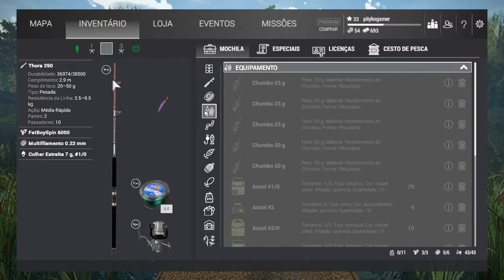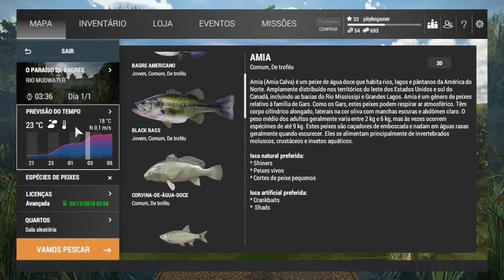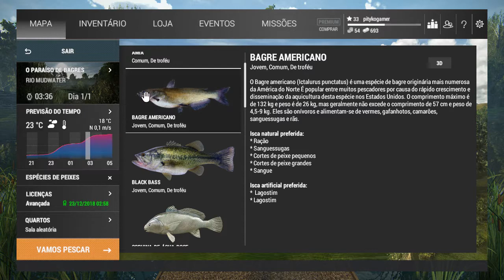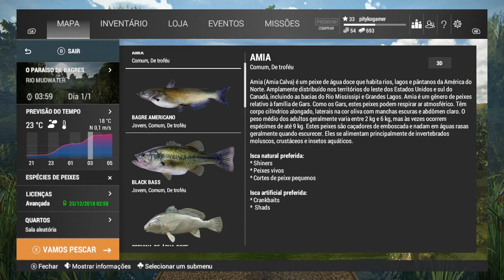Fishing Planet Como Pesca Bagre com boia, no suporte de vara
Fishing Planet® é único simulador de pesca online GRATUITO e realista, criado pelos pescadores para os pescadores. Escolha equipamento, capture peixes, descubra o mundo da pesca, aperfeiçoe suas habilidades em qualquer lugar e a qualquer momento com seus amigos!

Fishing Planet® não é um simples jogo da pesca. Os gráficos impressionantes, física ultrarrealista do equipamento, hidrodinâmica e aerodinâmica, e o mais importante – a inteligência artificial baseada no comportamento real de peixes, com tudo isso você literalmente irá se encontrar na praia e poderá aprimorar as suas habilidades reais da pesca.

A combinação dos gráficos originais, física realista e inteligência sofisticada de peixe, levará você a um mundo da pesca real sem sair de casa!
Características principais do jogo:
110+ espécies de peixes, cada uma com seu próprio comportamento único e AI.

17 pontos de pesca bonitos com diferentes condições climáticas, relevo do fundo e vegetação.

Três tipos de pesca - boia, corrico e fondo.

Milhares de combinações de equipamento, com propriedades físicas e hidrodinâmicas únicas.

Água dinâmica com ondulações da superfície que dependem do vento, corrente e profundidade.

Tempo – alternação do dia e noite, estações do ano e condições meteorológicas (chuva, neblina, sol)

Multiplayer – competições on-line com classificação pessoal dos jogadores e das equipas, sistema de conquistas, tabelas de liderança e listas Top dos vencedores.
O que nos distingue dos outros:
O sistema complexo da AI de peixes leva em conta a época do ano, hora do dia, corrente da água, relevo e tipo de fundo (cor e textura), temperatura da água e do ar, velocidade do vento. As mordidas de cada espécie de peixe são realistas, mesmo como os ataques à isca.

Gráficos fotorrealistas – são utilizadas as ferramentas mais modernas para alcançar o maior fotorrealismo das imagens: fotogrametria, todos os pontos de água são baseados nos locais reais.

Sistema único de física e desgaste do equipamento – as varas, carretilhas e linhas quebram de acordo com as suas caraterísticas individuais. Ambiente aerodinâmico e hidrodinâmico realista para trabalho de iscas.

Água dinâmica – salpicos de água, ondas e oscilação de superfície com isca arremessada criam uma atmosfera da pesca completamente realista.

Tempo – alteração das condições meteorológicas dependendo do local, hora do dia e da temporada, com a possibilidade de chuvas súbitas ou sol brilhante dispersando as nuvens.

Os torneios e duelos baseiam-se nas competições de pesca mais populares do mundo.

Windows Mac OS X SteamOS + Linux
MÍNIMOS:
SO: OS Version - Windows 7, 8, 10 x64
Processador: Dual-Core 2.4 Ghz
Memória: 4 GB de RAM
Placa de vídeo: Graphics Card Intel HD4600 or higher
DirectX: Versão 11
Rede: Conexão de internet banda larga
Armazenamento: 12 GB de espaço disponível
Outras observações: External mouse or compatible Xbox controller required
RECOMENDADOS:
SO: Windows 7,8,10 x64, Mac OS X
Processador: Quad-Core 3.0 GHz
Memória: 8 GB de RAM
Placa de vídeo: Graphics Card with 2 GB Video RAM: Nvidia Geforce GTX 660 or equivalent
DirectX: Versão 11